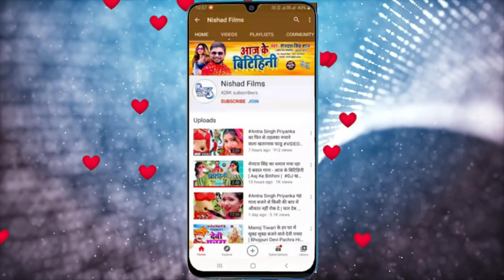VIDEO_SONG_2021 | प्यार कके काहे छौरा छोड़ देले रे | Mamtesh Ravi | Pyar Kake Kahe Chhaura Chod Dele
VIDEO_SONG_2021 | प्यार कके काहे छौरा छोड़ देले रे | Mamtesh Ravi | Pyar Kake Kahe Chhaura Chod DeleRe

VIDEO_SONG_2021 | प्यार कके काहे छौरा छोड़ देले रे | Mamtesh Ravi | Pyar Kake Kahe Chhaura Chod Dele re

►  Album - Pyar Kake Kahe Chhaura Chod DeleRe

►  Singer - Mamtesh Ravi

►  Lyrics - Mamtesh Ravi

►  Video & Music Director - Nitesh Nirala Garima Studio Boisar Mumbai